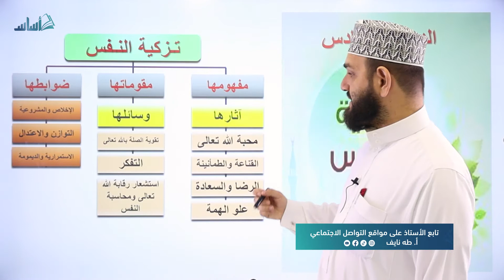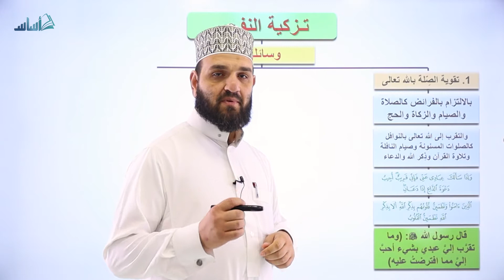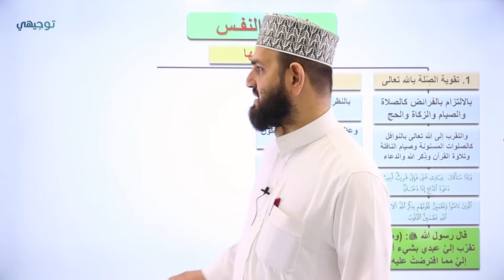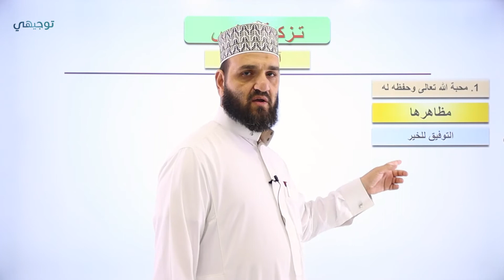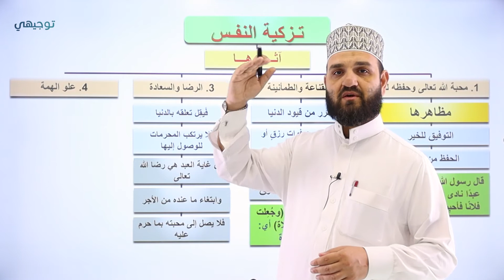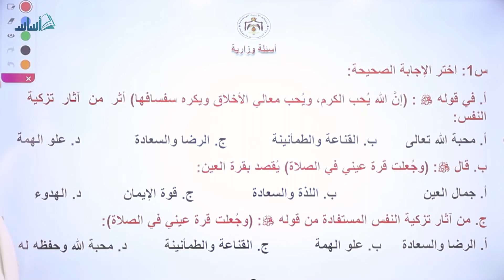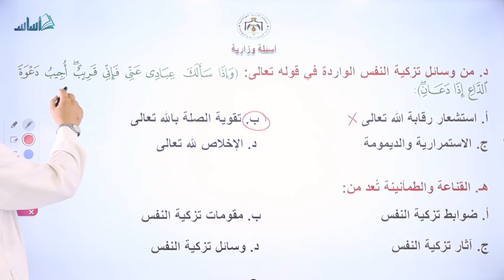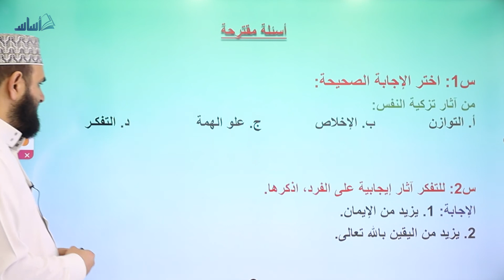تزكية النفس (ج2) - علوم إسلامية || أ. طه نايف - توجيهي 2005